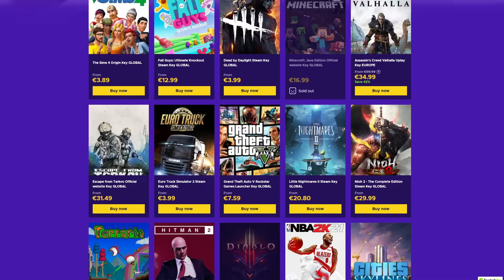Το Ολοκαίνουριο Recycler!